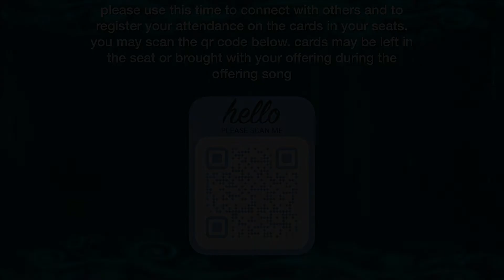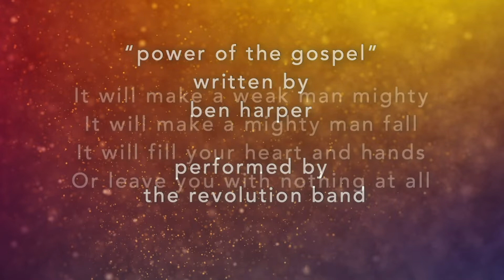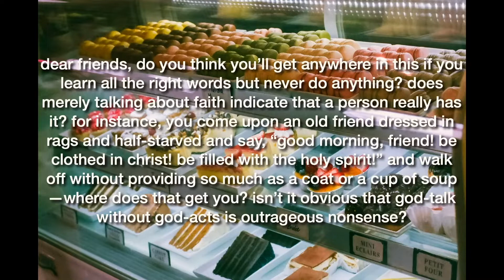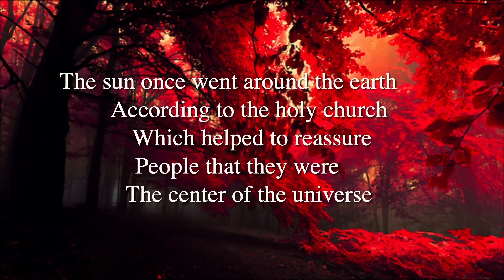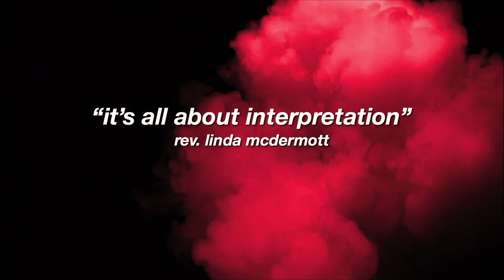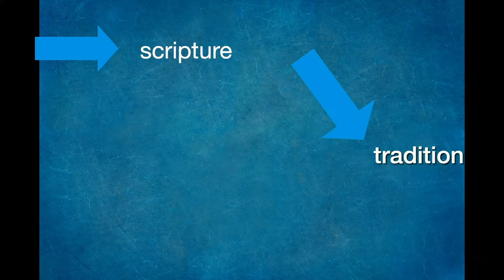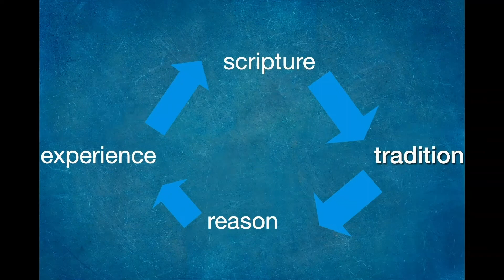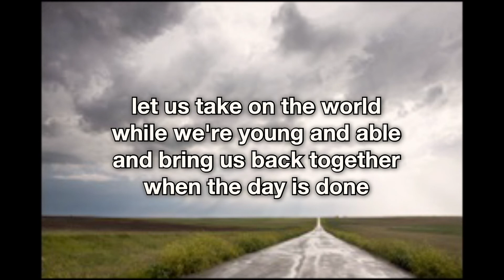October 9, 2022: eleven:eleven service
Rev. Linda McDermott